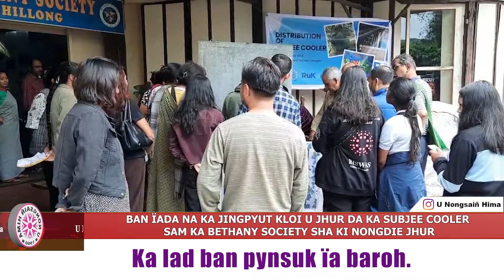BAN ÏADA NA KA JINGPYUT KLOI U JHUR DA KA SUBJEE COOLER SAM KA BETHANY SOCIETY SHA KI NONGDIE JHUR